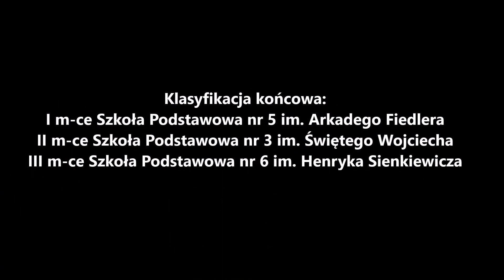Mistrzostwa Gniezna w koszykówce - 2016r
Mistrzostwa Gniezna w koszykówce szkół podstawowych chłopców. Zwycięstwo Szkoły Podstawowej Nr5 w Gnieźnie - 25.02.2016r.